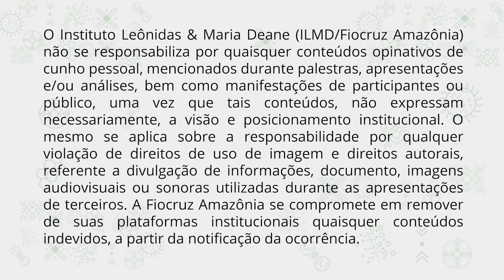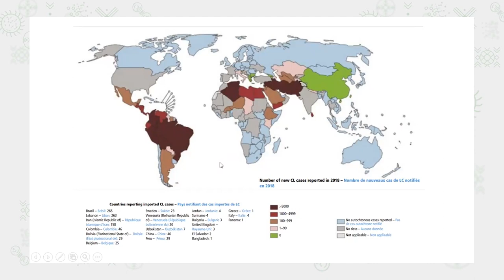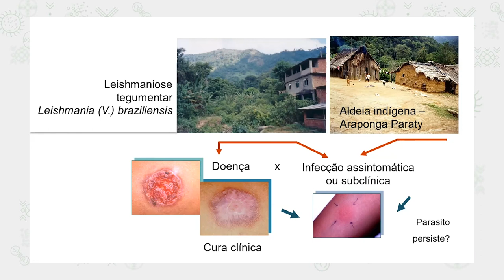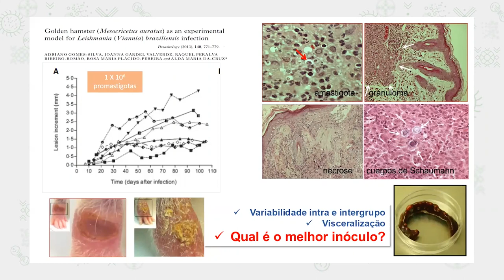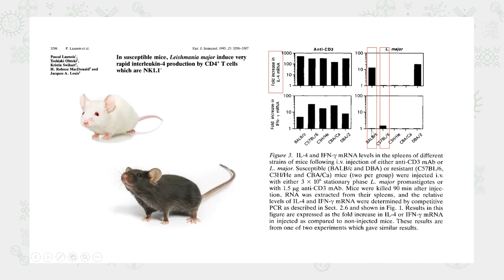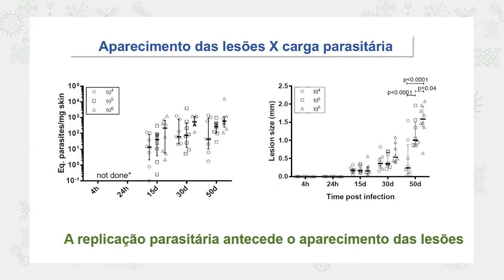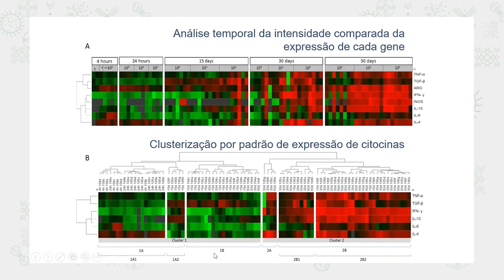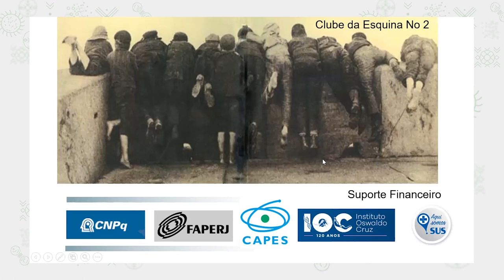Centro de Estudos (ILMD/ Fiocruz Amazônia) – 10/9/2021: Alda Maria da-Cruz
Tema: O hamster dourado como modelo para estudos de infecção por Leishmania (Viannia) braziliensis

Palestrante: Alda Maria da-Cruz (IOC-Fiocruz)

O Centro de Estudos do ILMD/Fiocruz Amazônia é um núcleo que oportuniza encontros, palestras, seminários e debates sobre diversos temas ligados à pesquisa e ao ensino para a promoção da saúde.

Os eventos são gratuitos e ocorrem às sextas-feiras. As atividades são destinadas a estudantes de graduação e pós-graduação, pesquisadores, professores e trabalhadores da área da Saúde.